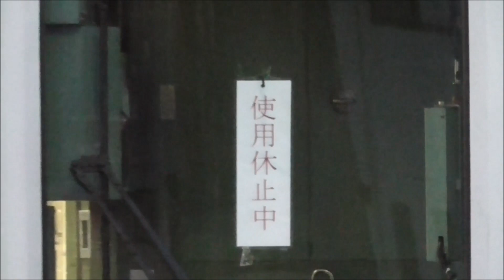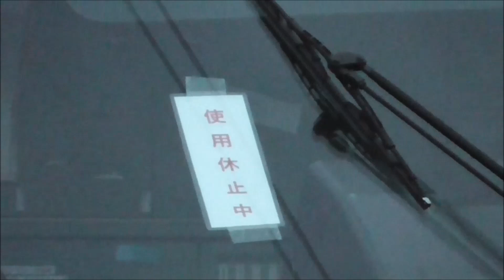【東武ワンマン8000系 8561F(1970年製 49歳)1か月半「休車」通電状態で車内広告取り外し確認】特急りょうもう号 200系 201Fも依然「休車」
2020年03月07日

現在、館林の車庫で、東武ワンマン8000系 8561Fと、特急りょうもう号 200系 201Fが並んで「使用休止中札」を取り付けられ運用離脱しています。

本日、館林で撮影したところ、8561Fは通電した状態で、「使用休止中札」取付のまま、車内広告がすべて取り外されているのを確認しました。

館林の8561F、8562Fは、1970年11月製造で現在49歳。今年で50歳を迎えます。
また、館林ワンマン8000系の検切れ順で、次の検切れが8561F、3番目に検切れが8562Fですので、車齢、検切れの両面から、この辺で廃車という可能性もあると考えています。
北春日部でワンマン改造工事を行っている、11201F、11202Fで置き換えの可能性も考えられます。

一方、特急りょうもう号 200系 201Fも依然「休車」となっています。
6月6日のダイヤ改正で、リバティりょうもうが、館林→太田へ行き先変更されることで、200系が運用減になるのかも気になるところです。

◆東武小泉線・桐生線・佐野線ワンマン8000系　検査期限データ
　車番　 製造年度　配属　　　　　　　　　　全検・重検　　検切れ
　8561F　1970年　　小泉線・桐生線・佐野線　2016年09月　→2020年09月
　8572F　1981年　　小泉線・桐生線・佐野線　2017年05月　→2021年05月
　8562F　1970年　　小泉線・桐生線・佐野線　2017年09月　→2021年09月
　8574F　1982年　　小泉線・桐生線・佐野線　2017年12月　→2021年12月
　8576F　1982年　　小泉線・桐生線・佐野線　2017年12月　→2021年12月
　8579F　1983年　　小泉線・桐生線・佐野線　2018年01月　→2022年01月
　8564F　1974年　　小泉線・桐生線・佐野線　2018年04月　→2022年04月
　8563F　1973年　　小泉線・桐生線・佐野線　2018年05月　→2022年05月

◆東武亀戸線・大師線ワンマン8000系　検査期限データ
　8568F　1974年　　亀戸線・大師線　2017年02月　→2021年02月(緑)
　8575F　1982年　　亀戸線・大師線　2017年07月　→2021年07月(黄)
　8565F　1974年　　亀戸線・大師線　2017年08月　→2021年08月
　8570F　1976年　　亀戸線・大師線　2019年04月　→2023年04月
　8577F　1982年　　亀戸線・大師線　2019年06月　→2023年06月(橙)

◆11201F、11202Fデータ
　11201F 1984年　　北春日部　2019年12月　→2023年12月
　11202F 1984年　　北春日部　2018年07月　→2022年07月

現時点で、東武鉄道の色々な車庫で、留置中の編成は下記の通りです。

◆車庫に留置中の編成
　森林公園 11004F(故障離脱 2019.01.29～) ドア故障 運用離脱
　館林　　　 201F(運用離脱 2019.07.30～) 空調機故障？
　森林公園 11640F+11440F(運用離脱 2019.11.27～) 踏切で自動車と衝突
　新栃木　　6155F(運用離脱 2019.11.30～）スカートを外され留置
　館林　　　8561F(運用離脱 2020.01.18～) 車齢・検切れの関係で休車か？